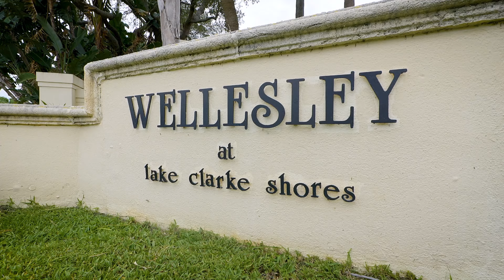Spacious Townhome with Excellent Entertaining Potential for Sale in Wellesley at Lake Clarke Shores!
LOVELY IN LAKE CLARKE SHORES!

2 Bedrooms, 2/1 Bathrooms Townhome

This townhome offers an ideal blend of safety, space, and comfort. Nestled in the secure community of Wellesley at Lake Clarke Shores, it provides peace of mind for residents.

Its light-filled living areas, excellent entertaining potential, charming patio, and the double master bedroom setup make it an inviting and comfortable place to call home, offering a perfect balance of modern living and convenience.

Contact Charlie Gale for more information!

Voted #1 Real Estate Company in Palm Beach County by The Palm Beach Post FOUR YEARS IN A ROW!